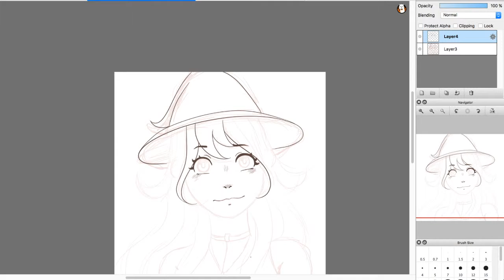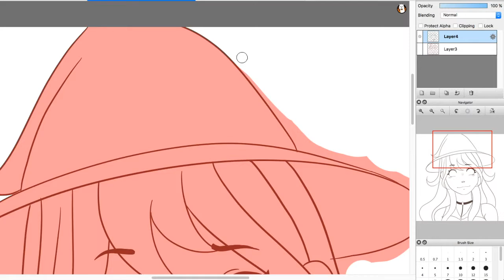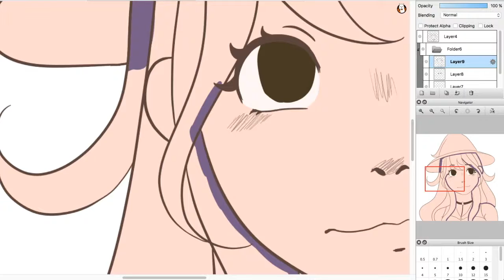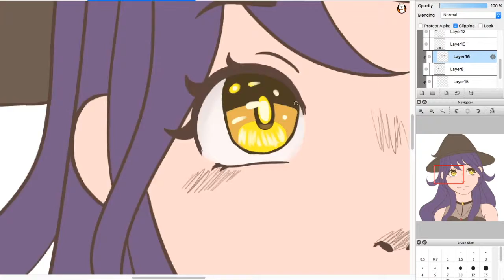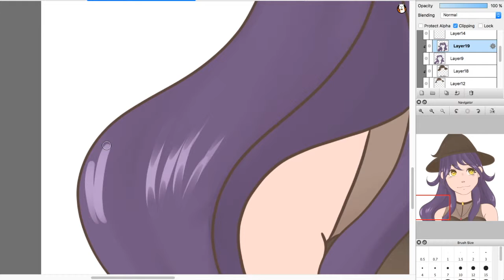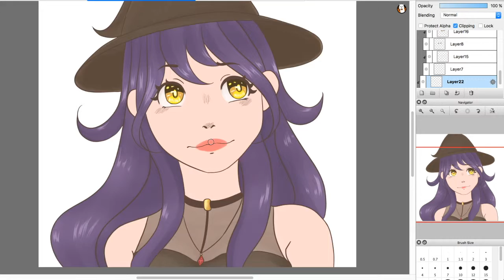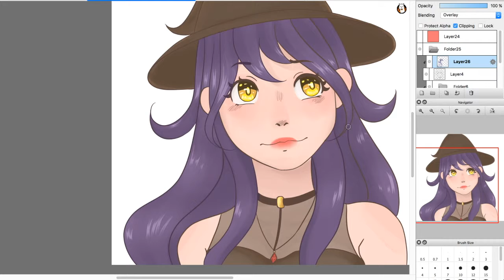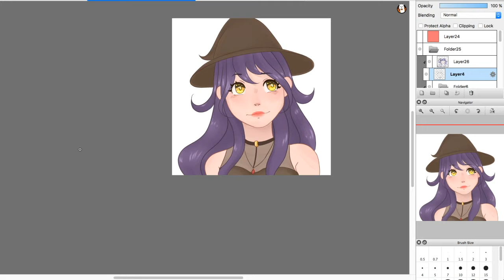S T E L L A {SPEEDPAINT}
Drawing I'm kind of proud of honestly and thats new lmao

Tablet Used - Wacom Intuos Art

0:00 Favormusik - Time Remembered
2:24 edward furlong - farewell pikachu
4:51 edward furlong - goldenrod city theme (lofi hiphop mix)
6:44 Andreas Zeoeller - Eterna Forest